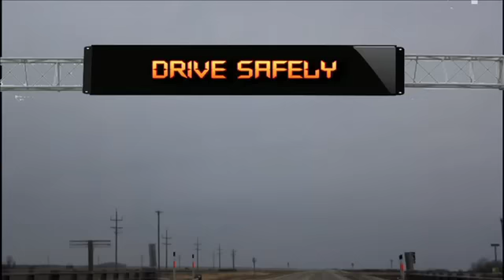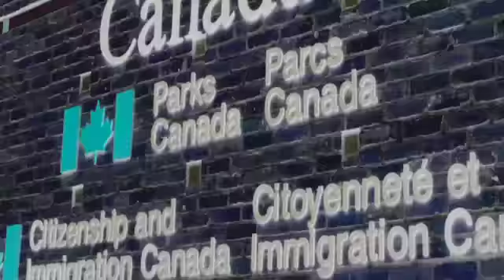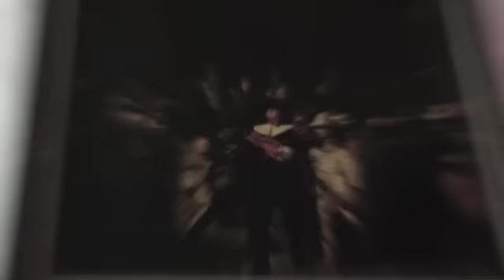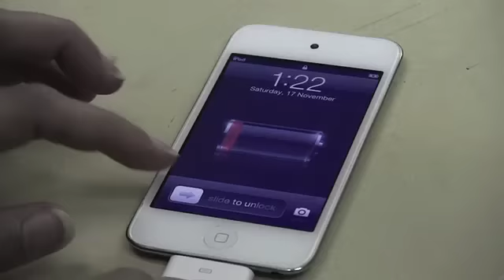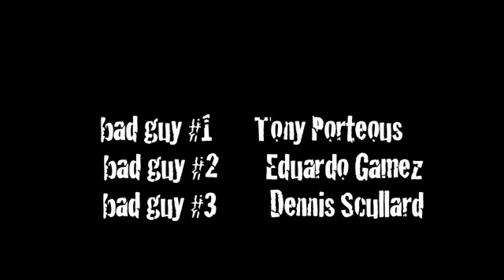Backtrack webisode 4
Enjoy the fourth episode of our webserie shot across the Canada.